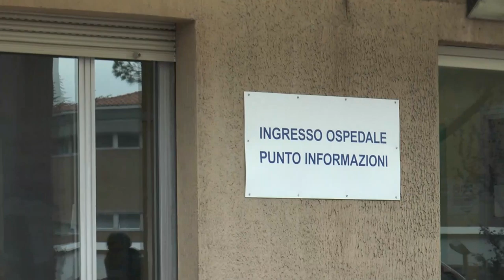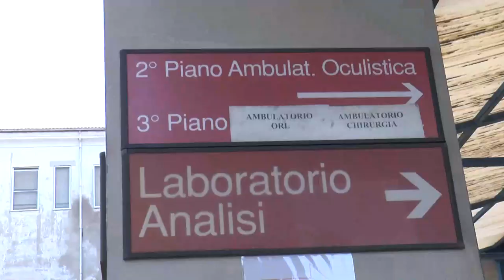Sanità. Rassicurazioni per il 'San Massimo' di Penne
Buone notizie per l'ospedale San Massimo di Penne. Dopo l'ultimo incontro tra l'assessore regionale Nicoletta Verì e il comitato salviamo l'ospedale di Penne, presto nuovi medici saranno assunti per tamponare una situazione che da tanto tempo gravava sugli utenti e che aveva portato alla riduzione di servizi. Intanto lo stesso assessore ha annunciato di aver istituito un tavolo di monitoraggio permanente tra regione e Asl